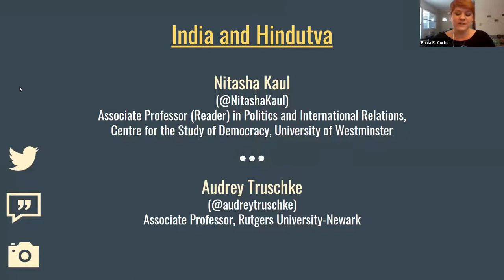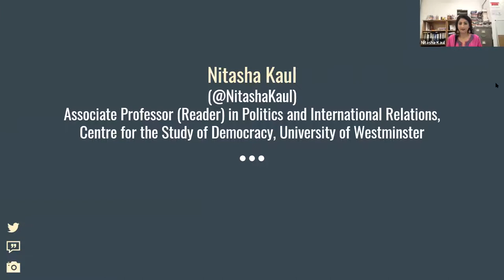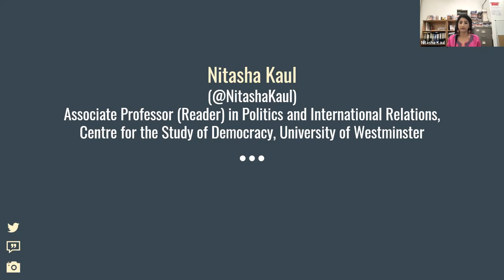Dr Nitasha Kaul on India & Hindutva at Digital Harassment Across Asias (AAS Dialogues), 16 Feb 2022.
Dr Nitasha Kaul speaking in a session on 'India and Hindutva' (with Audrey Truschke), Academics Online: Digital Harassment Across Asias, Association for Asian Studies (AAS) Digital Dialogues, Academics Online Series, 16 February 2022.